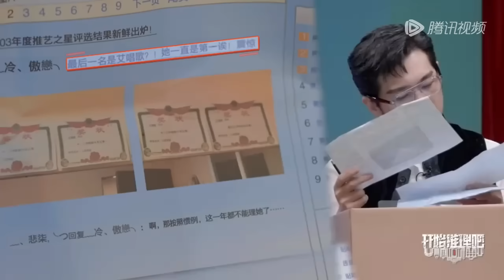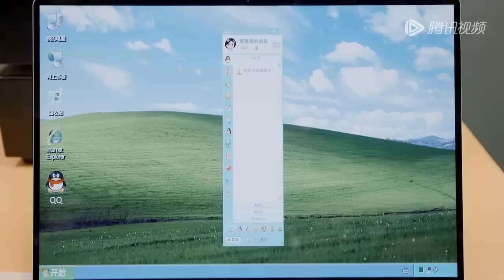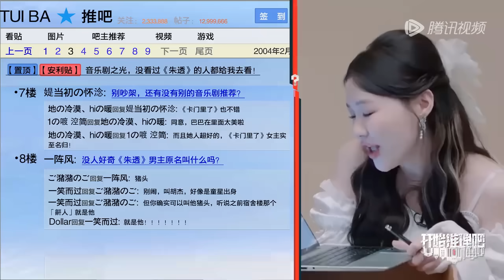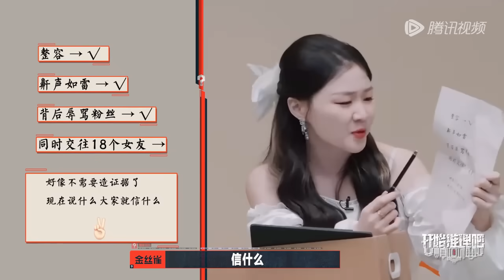【EP6-1抢先看】热巴模仿女同学对白宇表白 金靖恶女上身霸凌室友 惨被刘宇宁张凌赫掌掴提分手《开始推理吧 第二季》The Truth S2 EP6 CLIP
节目简介：《开始推理吧第二季》是由腾讯视频出品的沉浸式剧情推理综艺。
◆CAST：白宇

00:00 更多精彩视频尽在 WeTV / Tencent Video APP
00:30 下载 WeTV / Tencent Video APP 看海量完整版腾讯视频